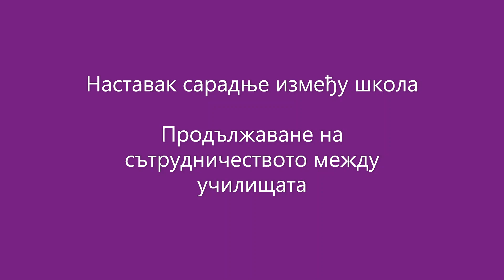Ekonomska škola Pirot nastavlja saradnju i partnerstvo sa PGT „Penčo Semov” iz Gabrova (Bugarska)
Економска школа Пирот продължава сътрудничеството и партньорството с ПГТ „Пенчо Семов“ гр. Габрово (България) и през 2023 г.

Економска школа Пирот наставља сарадњу и партнерство у Еразмус+ пројектима са Професионалном гимназијом за туризам „Пенчо Семов“ из Габрова у Бугарској.

Од 30.06. до 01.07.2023. колегинице и колеге из партнерске школе су учествовали на више радионица, састанака и практичних активности у просторијама Економске школе Пирот и на Врелу.

Аутор видеа и администратор налога: @galenikolic